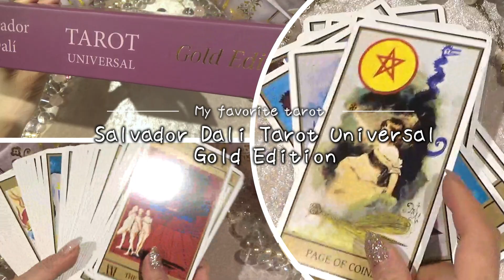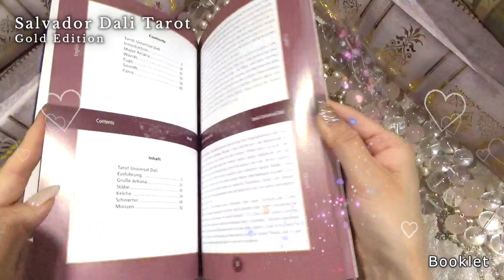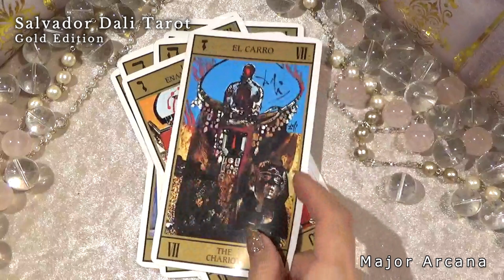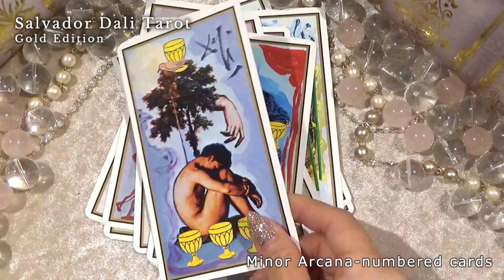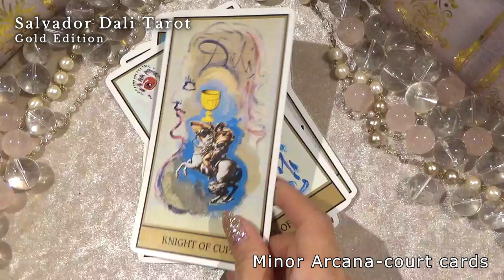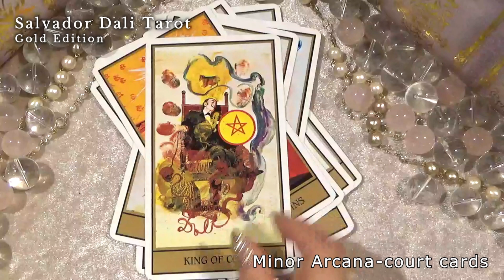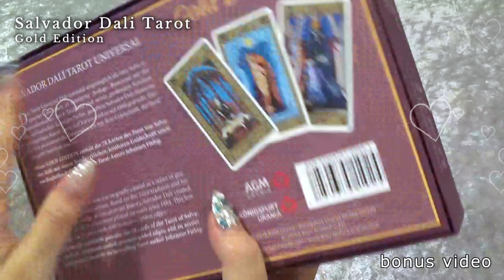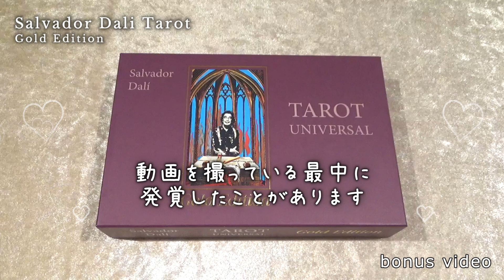【Salvador Dali Tarot Universal：Gold Edition】Gorgeous Tarot / Notes / How to store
The Salvador Dali Tarot Universal: Gold Edition, used in this video, combines Dali's own artistic vision with the symbolic system of the Tarot and has gained a large following for its beauty and originality.

The Dali Tarot is a popular Tarot that exists in many different editions.
This deck will appeal to those who love Dali as well as those who are looking for a gorgeous deck.

--✼‧*. ˚‧º❁‧✼--┈┈┈┈┈┈┈--✼--┈┈┈┈┈┈┈--✼❁º-. ˚. ‧✼--

00:00 - Opening
00:16 - Package design
00:56 - The booklet that comes with the book (cover design and inside)
01:33 - Tarot card backside design & card edges

02:04 - Major Arcana (all 22 cards)
03:04 - Minor Arcana - numbered cards (all 40 cards)
04:35 - Minor Arcana - Court Cards (all 16 cards)

05:21 - Extra video - Opening the box and deck and impressions
07:54 - Extra video - Dali's Tarot notes (what to look out for when you receive it)
09:53 - Extra video - How to save your Tarot
11:18 - Ending

--✼‧‧. ˚‧º❁‧✼--┈┈┈┈┈┈┈--✼--┈┈┈┈┈┈┈--✼❁‧º-. ˚. ‧✼--

AGM-URANIA/ ChronosGate Inc
Card size : approx. 139mm x 78mm (slightly larger)
Number of cards: 78 full decks (22 Major Arcana + 56 Minor Arcana)
Box : Large flat hard box that can be opened with a snap
Card thickness: General heat
Included: instruction manual

--✼‧‧. ˚‧º❁‧✼--┈┈┈┈┈┈┈--✼--┈┈┈┈┈┈┈--✼❁‧º-. ˚. ‧✼--

I borrowed the tarot used in the video brand new, unopened. But... we found a problem during the filming, so we had to take a break and shoot the rest of the video. Therefore, we are giving you some notes about the Salvador Dali Tarot Universal: Gold Edition in the extra video (07:54).

Since I borrowed the Tarot, which is a high-dollar donation, I gave the Tarot back to him by applying the same method I use to preserve my own precious Tarot. I also tell you how to preserve it in the extra video (09:53).

It contains elements of the Marseilles version of 8 = Justice and 11 = Power, but even those who have the basics in the Rider version can use it in their sessions.

It is a waste to use them, so many of you may save them.

I would be happy if this is an opportunity for everyone to encounter wonderful cards.　Ray Ginga

--✼‧‧. ˚‧º❁‧✼--┈┈┈┈┈┈┈--✼--┈┈┈┈┈┈┈--✼❁º-. ˚. ‧✼--